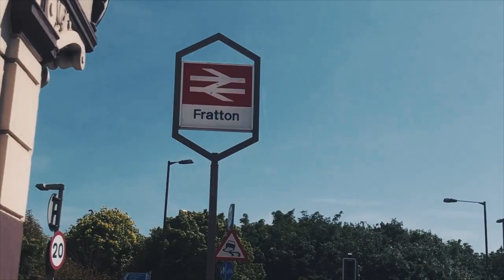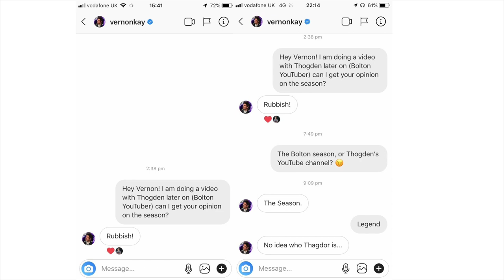HANGING OUT WITH THOGDEN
Niall travels to London to discuss Arsenal with Thogden.